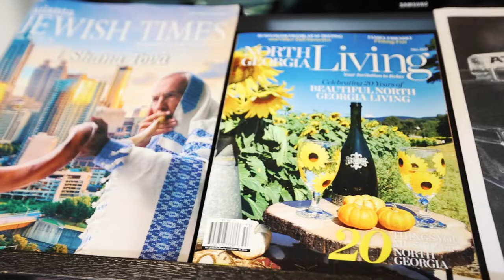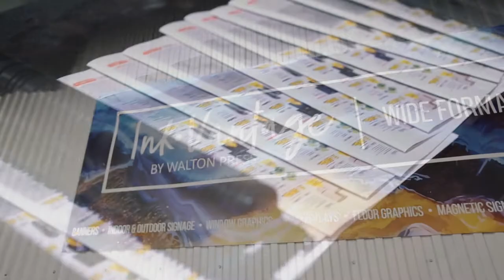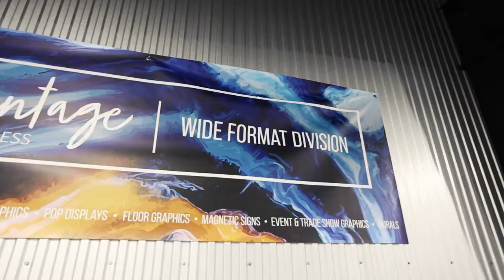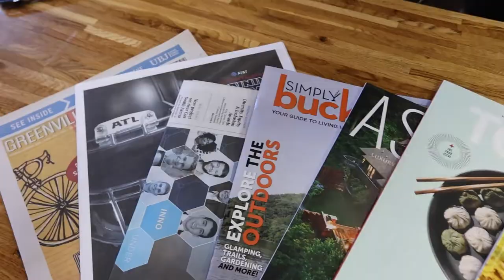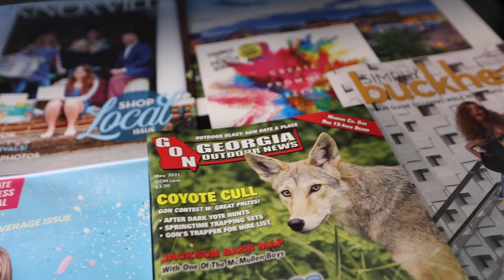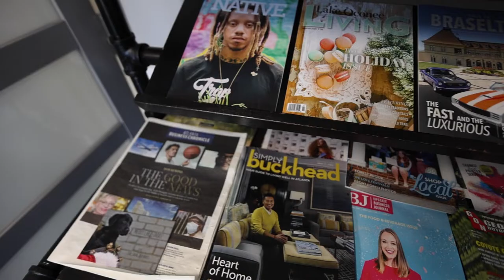Walton Press // Brand Story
With over a century of experience in product development and evolution in the print industry, Walton Press has the turn-key solutions for your every printing, advertising and distribution need. From consultation and pre-press to production and project delivery, we strive to be your trusted partner each step of the way.